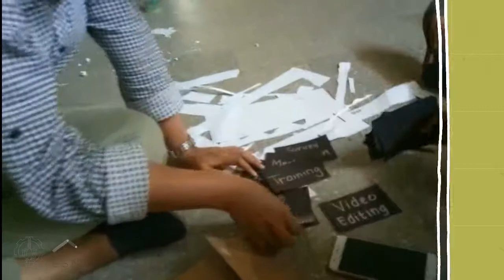Craftive Week 3 - Social Entrepreneurship 2017